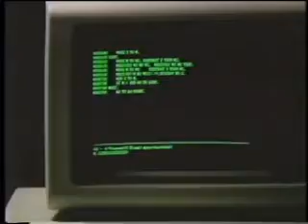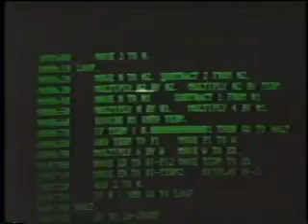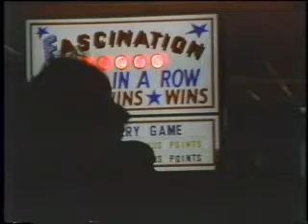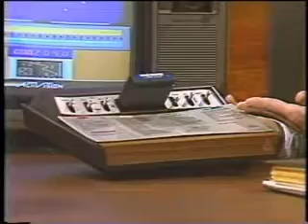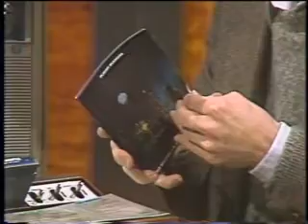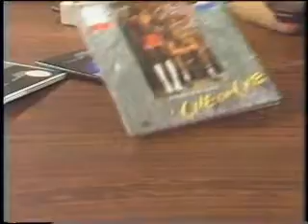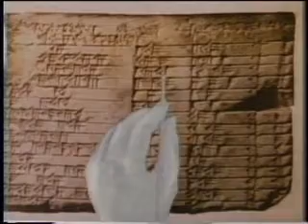Computer Chronicles - Guest from EA, Atari, Activision, Game demos and more (1984)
Computers are creating an entirely new platform for playing games, between humans or between humans and computers.

Guests: Trip Hawkins, Electronic Arts; Bill Budge, Game Designer; Chris Crawford, Atari; Steve Kitchen, Activision

Products/Demos: Pinball Construction Set, One on One, Space Shuttle, Excaliber, Larry Bird Basketball. Originally broadcast in September 1984.